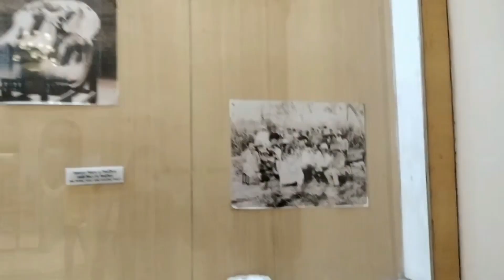Victor Jubilee Palace#Cooch_Behar_Palace#A K Vlogs#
VICTOR JUBILEE PALACE#

Cooch Behar Palace, is a landmark in Cooch Behar city, West Bengal. It was designed after the Italian Renaissance style of architecture and was built in 1887, during the reign of Maharaja Nripendra Narayan of Koch dynasty. It is currently a museum.